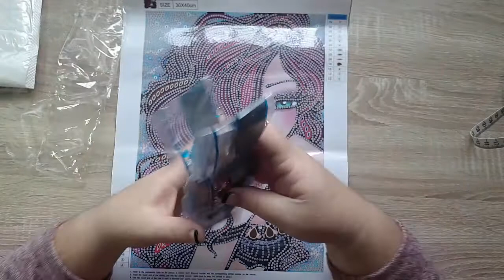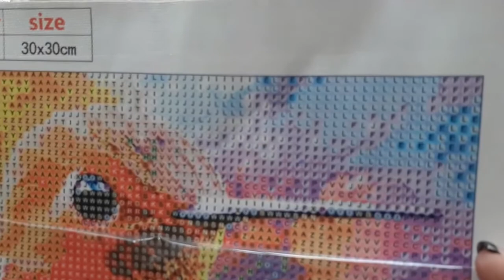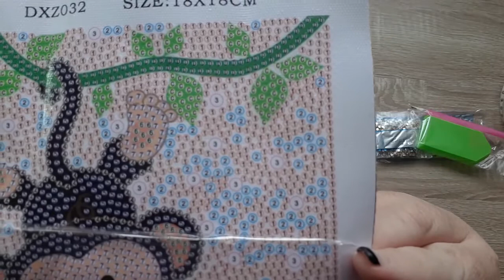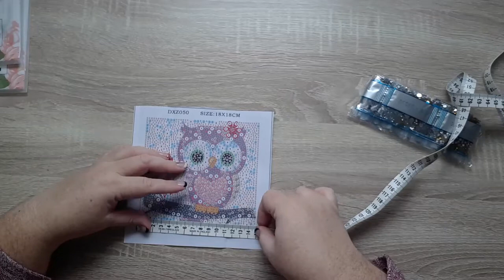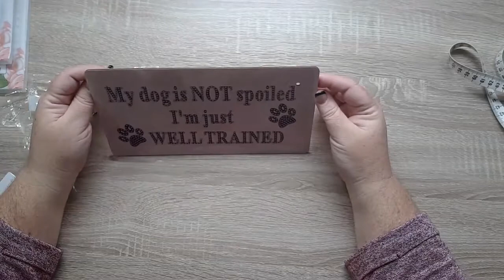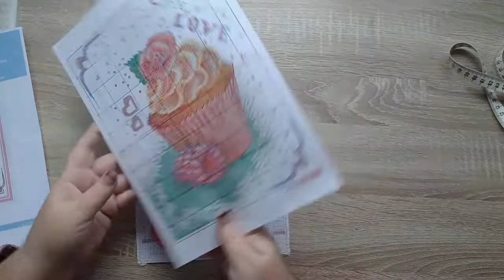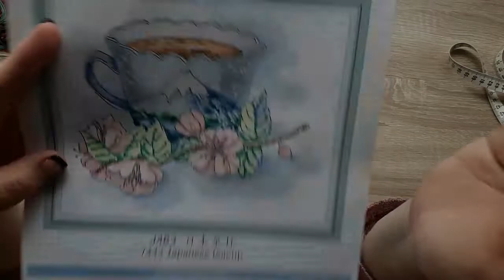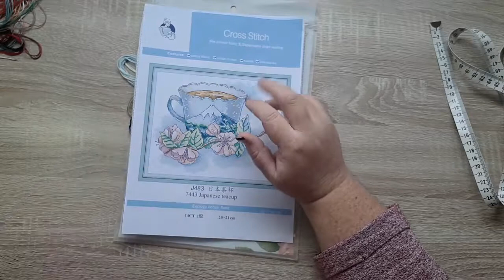Fansells pakkie: Deel 5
Hallo julle,

Vandag maak ek weer deel 5 van my baie groot Fansells bestelling oop.  Hierdie pakkies gaan 'n kombinasie van diamond painting en kruissteek wees.

Ek hoop julle het 'n heerlike dag.

Tanya